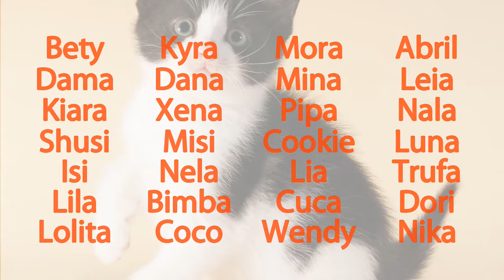NOMBRES PARA GATOS 😻✏ | Los más bonitos y originales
Una selección de los nombres para gatos más bonitos y originales, para machos y hembras. con más de 500 nombres para gatitos.

Por favor, no olvides poner el nombre de tu gato en comentarios si no está, lo incluiremos en el Blog de FeelCats